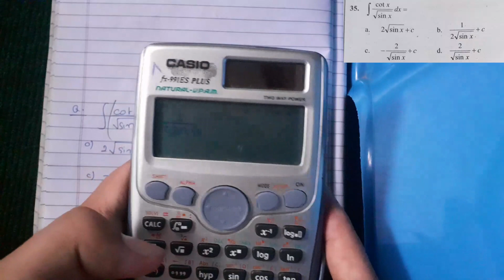Learn IOE most important calculator tricks in 17 min || Aashish Shrestha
This video cover most of the important IOE related calculator tricks but not every tricks.I have included some most requied topic like how to find determinant of matrix,sequence and series problem,and problem related to definite and indefinite integral in this video.
if possible i will add another video related to calculator trick to cover missing topics like vector,equation, etc.If you want that video make sure to comment down.

Martix and determinant  (0:00)
Sequence and series (3:50)
Definite Integration (7:37)
Indefinite Integration (9:49)